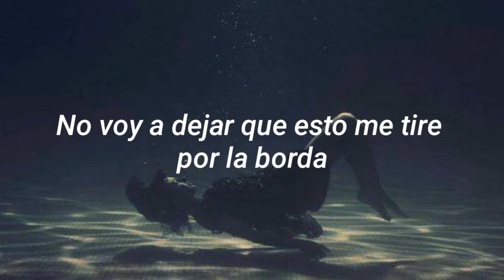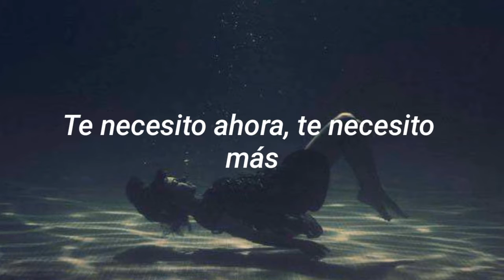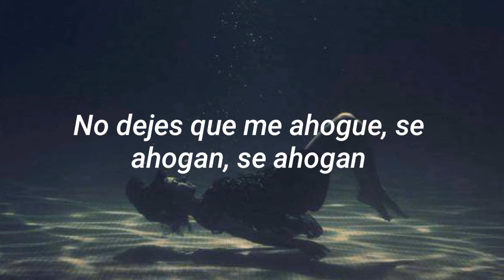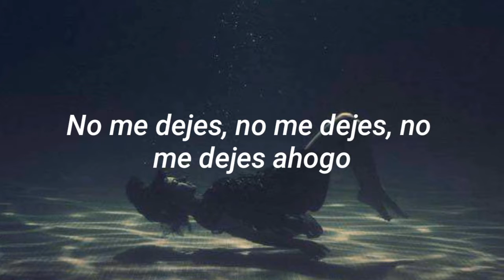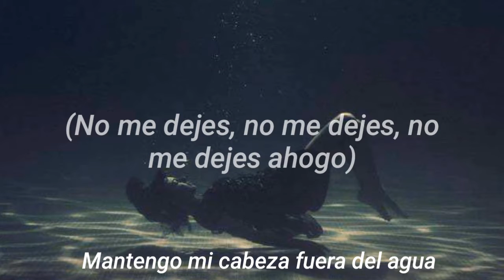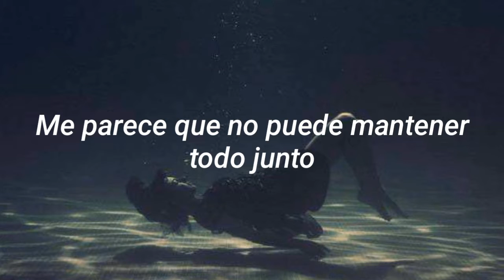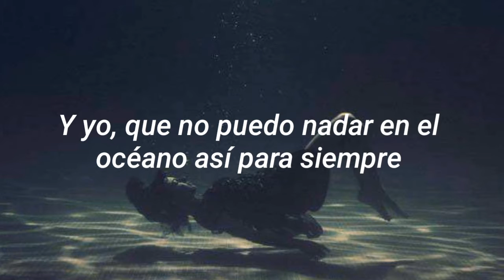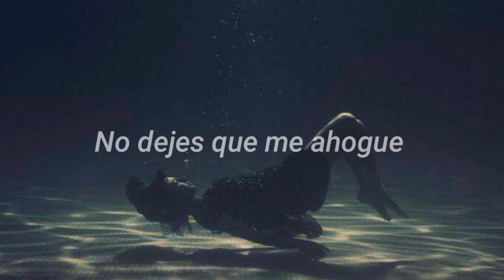Avril Lavigne // Head above water [Sub. español]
Enserio estuve esperando esto con ansias 😍

Lyrics
've gotta keep the calm before the storm
I don't want less, I don't want more
Must bar the windows and the doors
To keep me safe, to keep me warm

Yeah my life is what I'm fighting for
Can't part the sea, can't reach the shore
And my voice becomes the driving force
I won't let this pull me overboard
God, keep my head above water
Don't let me drown, it gets harder
I'll meet you there at the altar
As I fall down to my knees
Don't let me drown, drown, drown
Don't let me, don't let me, don't let me drown

So pull me up from down below
'Cause I'm underneath the undertow
Come dry me off and hold me close
I need you now I need you most

And keep my head above water
Above water

And I can't see in the stormy weather
I can't seem to keep it all together
And I, I can't swim the ocean like this forever

I loose my breath at the bottom
Come rescue me, I'll be waiting
I'm too young to fall asleep

Above water

Avril Lavigne - Head Above Water